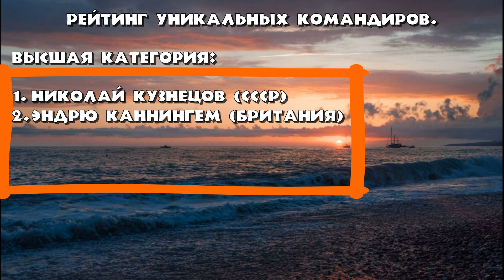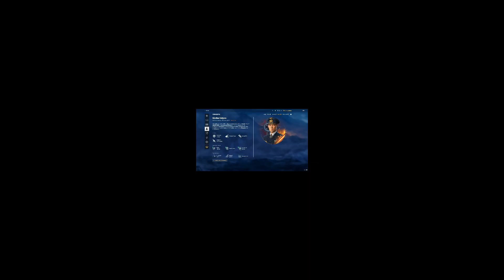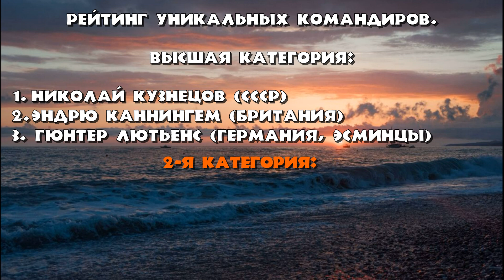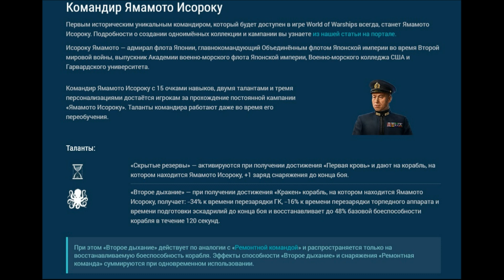ЧАСТЬ 2-я ГЛОБАЛЬНОЙ лекции на тему уникальных командиров World of Warships ⚓ Все, что НУЖНО знать